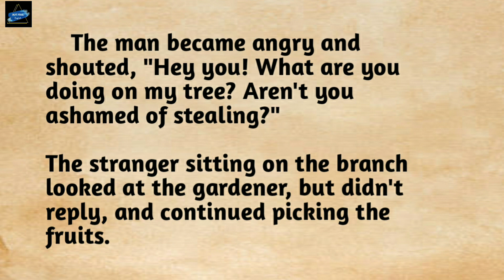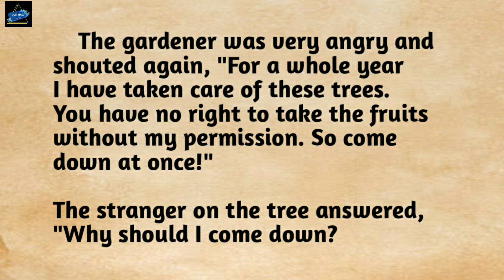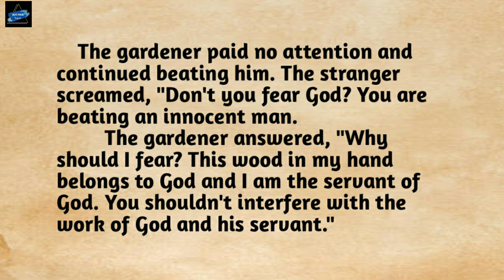English Story || Stranger In The Garden || Best Pixel English || Learn English through story